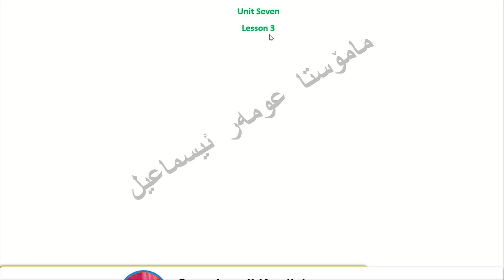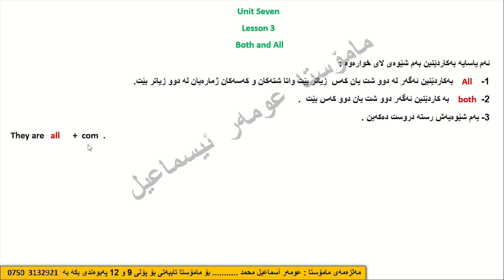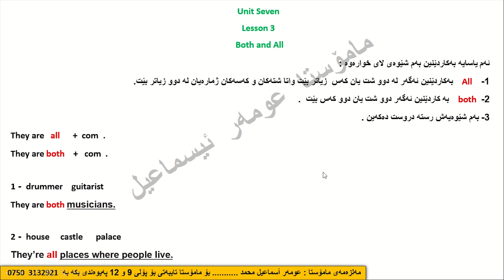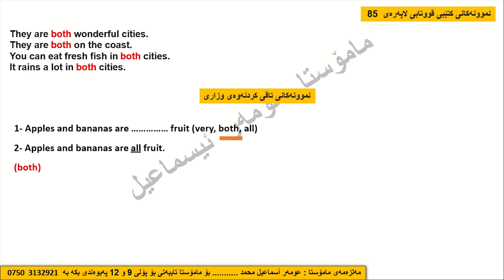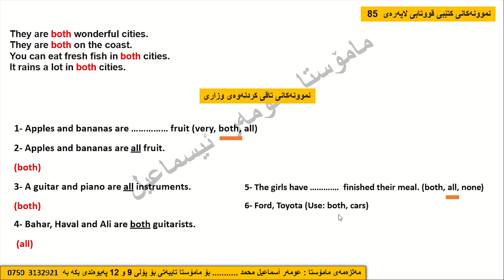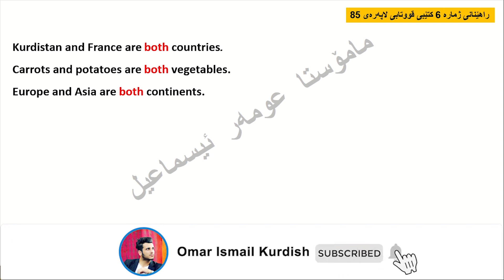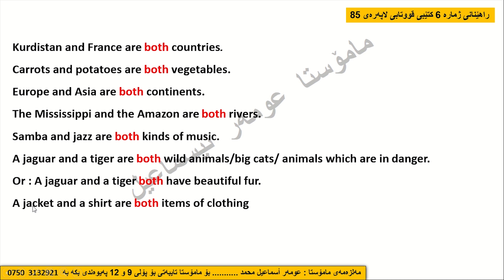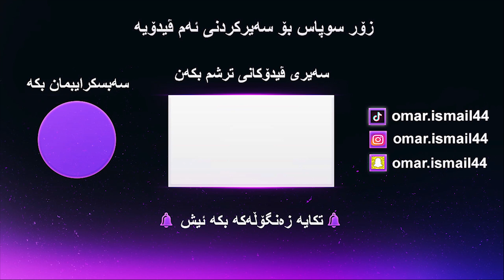Sunrise 9 / Unit Seven / Lesson 3 / Both and All